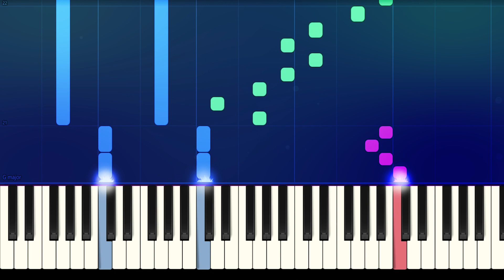The Office Theme Song - PIANO TUTORIAL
How to play the intro to the show "The Office" theme song on piano!